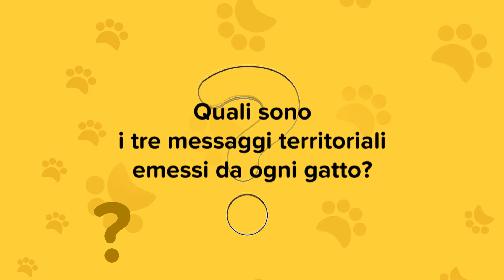Cosa fare quando il gatto segna il territorio? | Le risposte del veterinario | Arcaplanet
Talvolta il gatto maschio marca il territorio in casa. È necessario capire perché lo fa e come intervenire. Con i consigli del veterinario Arcaplanet puoi aiutare il tuo gatto che segna il territorio.

Siamo la prima catena di Pet store in Italia e continuiamo anno dopo anno la nostra crescita, per essere sempre più vicini a chi ama gli animali.
Con oltre 390 Pet store in tutta Italia e un canale e-commerce, ti aiutiamo tutti i giorni a prenderti cura dei tuoi amici a 4 zampe.

I nostri punti di forza?
        • Ampio assortimento e attenzione alla qualità dei prodotti
        • Servizi specifici dedicati ai Pet Parent
        • Assistenza e consulenza nella fase di acquisto

 Qualunque sia la tua storia…Arcaplanet è il tuo store. Anche online!